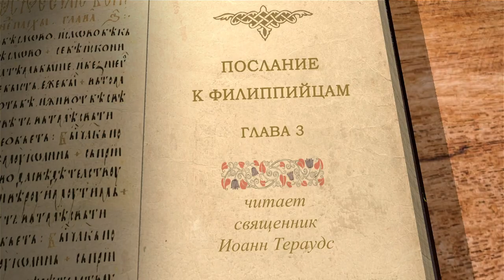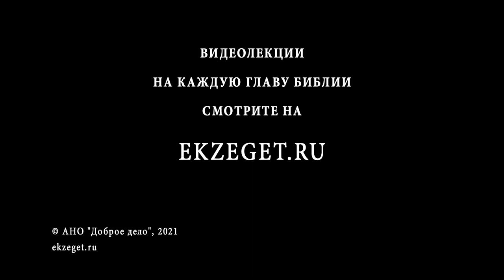Послание к Филиппийцам. Глава 3. Священник Иоанн Тераудс. Новый Завет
В сегодняшнем видео библейский портал Экзегет.ру продолжает цикл лекций о. Иоанна Тераудса послания апостола Павла к Филиппийцам. Глава 3.
Апостол предостерегает читателей от увлечения учением иудействующих.
Призыв подражать Апостолу в стремлении к достижению христианского совершенства

📜 Читать к Филиппийцам послание ап. Павла 3 глава (с толкованиями)